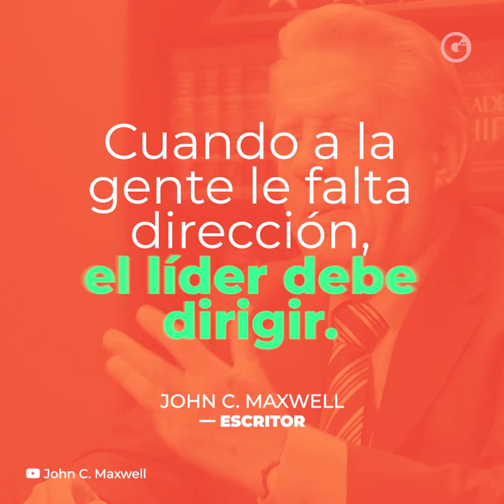INGRID SCARLETT | LIDERAZGO EN TIEMPOS DE COVID-19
La fortaleza de los líderes empresariales, de la salud y la política, es fundamental para mantener la estabilidad social en estos tiempos difíciles.

Por Ingrid Scarlett 📺